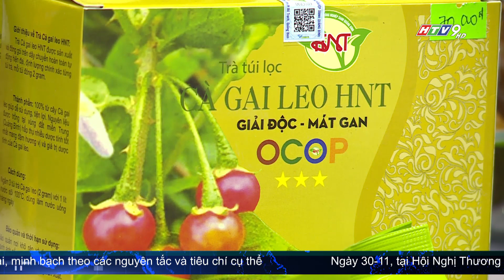NHIỀU SỰ LỰA CHỌN CHO NGƯỜI DÂN NHỜ TĂNG CƯỜNG SẢN PHẨM OCOP VỀ TP.HCM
11 tháng đầu năm, Sở công thương TP.HCM đã tổ chức 9 hội nghị kết nối sản phẩm OCOP, thu hút hàng trăm sản phẩm OCOP đến từ nhiều tỉnh thành tham dự. Ngay thời điểm này, dù còn hơn 2 tháng nữa mới đến Tết nguyên đán Giáp Thìn 2024, các đặc sản vùng miền này thông qua đó tiếp tục tăng cường về TP.HCM qua nhiều kênh phân phối bán lẻ khác nhau nhằm tìm kiếm thị trường, tạo thêm nhiều sự chọn lựa cho người dân TP trong dịp Tết.